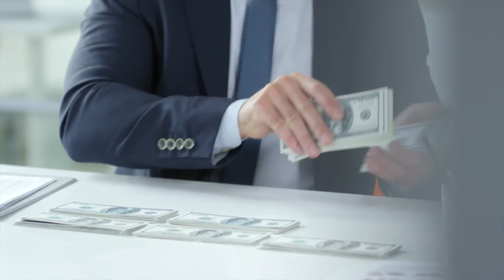ProDefensoras Colombia, estrategia para proteger a las lideresas sociales | Noticias RPTV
Incentivan el desarrollo de la comunidad, defienden los derechos humanos, son el motor y guía de miles de personas, sin embargo, los líderes y lideresas sociales siguen siendo blanco de amenazas y asesinatos.

Créditos entrevistados:
John Petter Opdahl - Embajador de Noruega en Colombia
Ana Güezmes García - Representante País ONU Mujeres

Equipo de la AGENCIA DE NOTICIAS RPTV:
Periodista: Hasbreidy Marentes